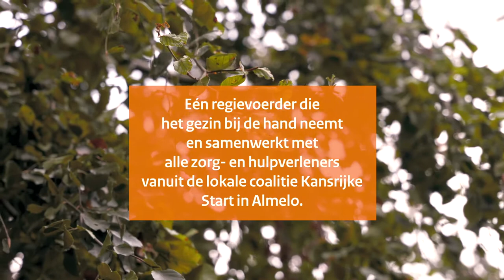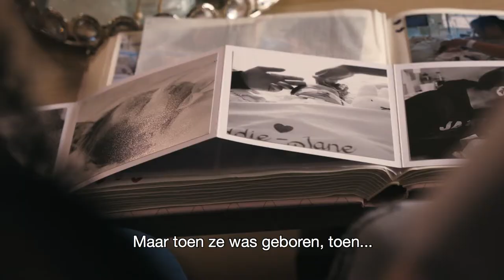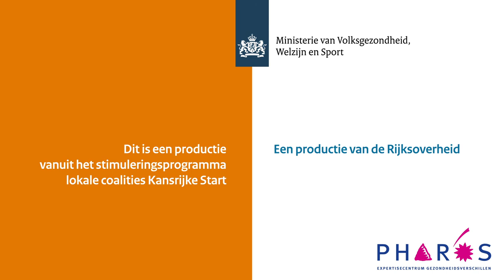Het verhaal van moeder Kischja uit Almelo | Pharos, expertisecentrum gezondheidsverschillen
In deze video zie je het ervaringsverhaal van moeder Kischja uit Almelo: ''Eén vertrouwenspersoon voor moeder vermindert stress''.

Kansrijke Start is een belangrijk thema binnen Pharos: ieder kind verdient de best mogelijke start. De gezondheid van een kind begint niet pas bij de geboorte, maar al voor de conceptie. Vanaf die conceptie is de ontwikkeling van een kind bepalend voor zijn gezondheid en welzijn als volwassene. En zelfs voor de gezondheid van volgende generaties. Als we gezondheidsverschillen in Nederland willen terugdringen, moeten we inzetten op een kansrijke start voor alle kinderen.